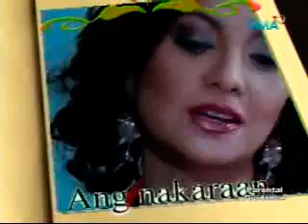LaLola Episode 036 - 120108- part 1